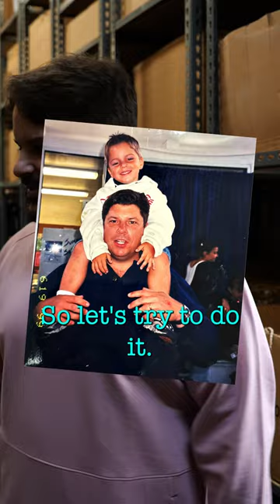We Re-created our Father-Son Photo 20 years later 😂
Joe and Buddy recreate a family photo 😂